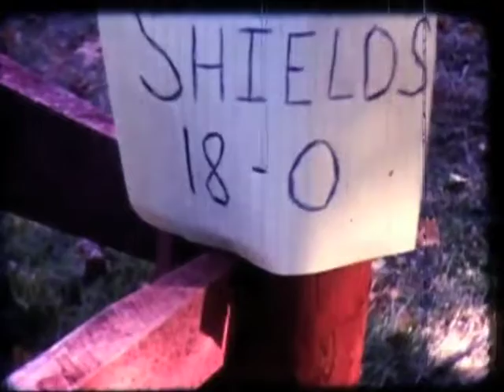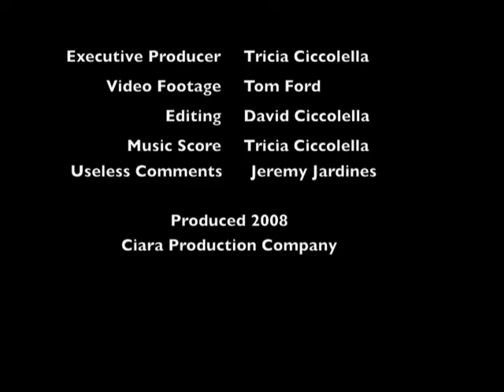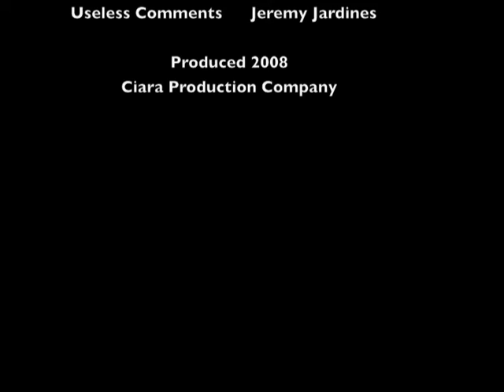Tom Ford Movie Full Version